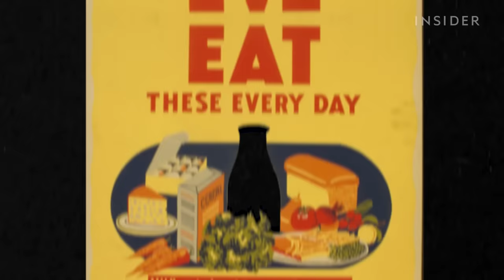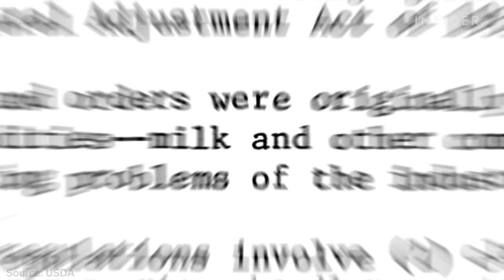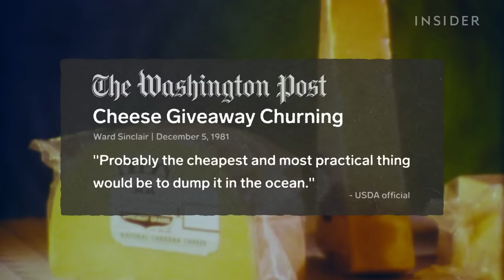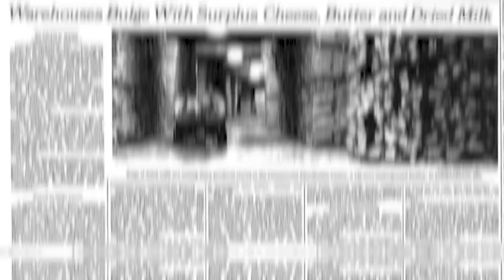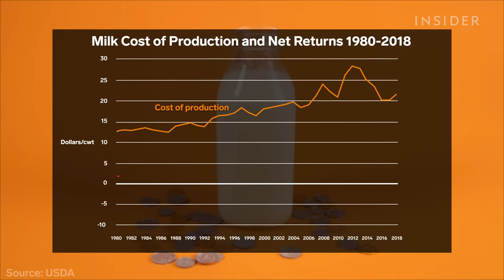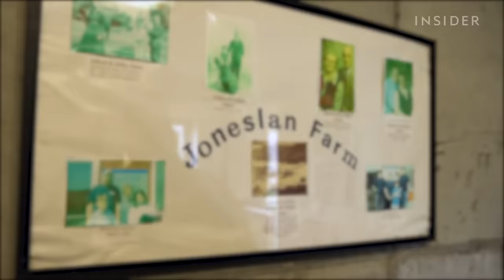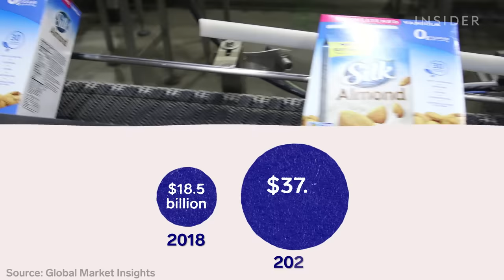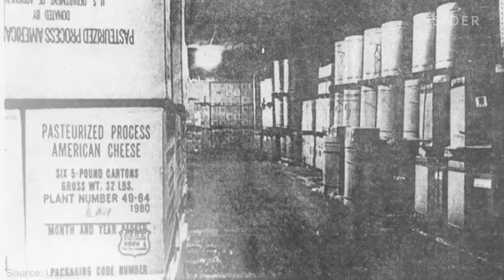The Rise And Fall Of Milk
The US is producing more milk than ever before. But consumption has been declining for the past 50 years. What's next for milk and the farmers who produce it?